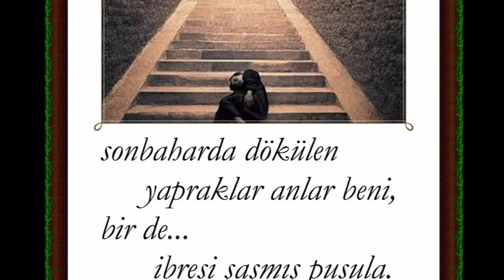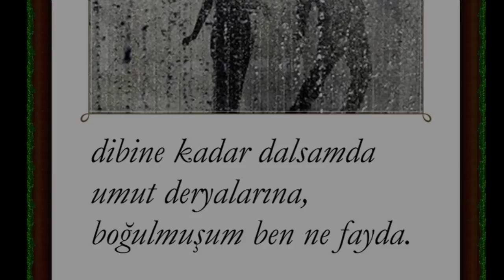bir daha gelirsem...(şiir:Demet Yalnız)